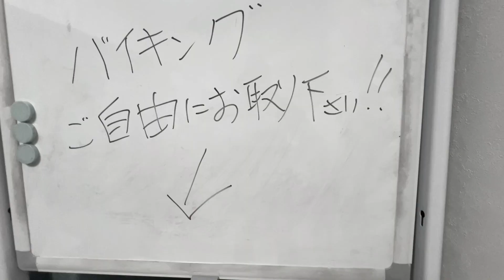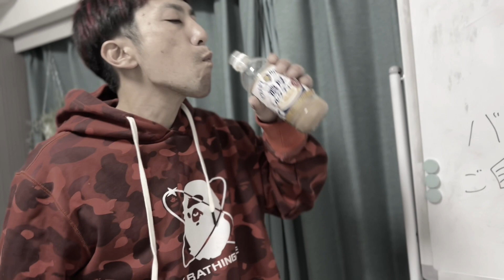Xmas ホームパーティー〇〇事件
遂に起こってしまった過ち…

クリスマスのホームパーティーでいったい何が？